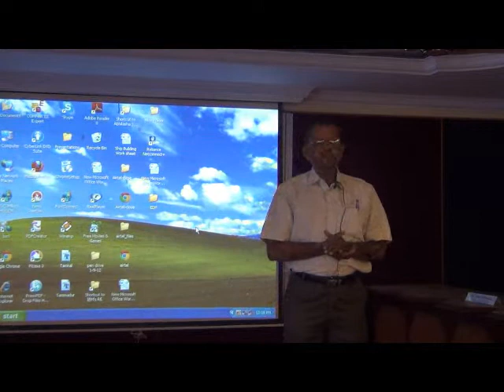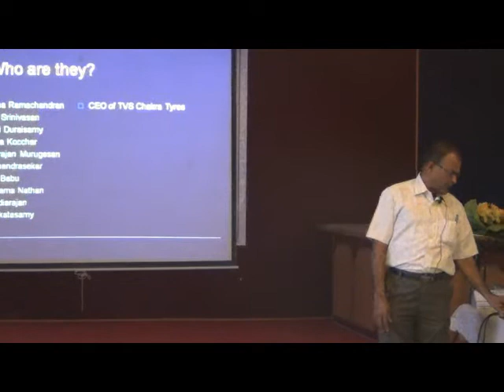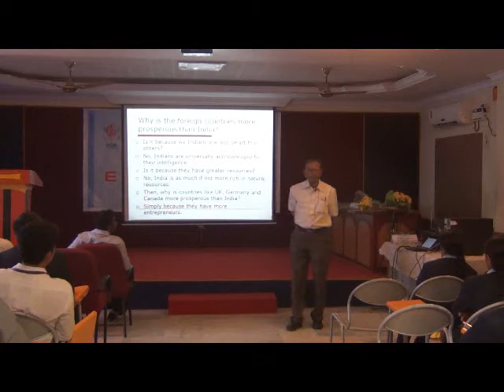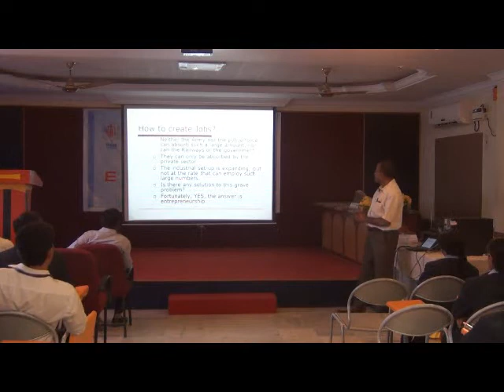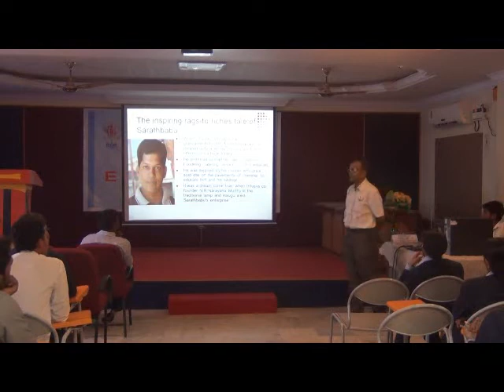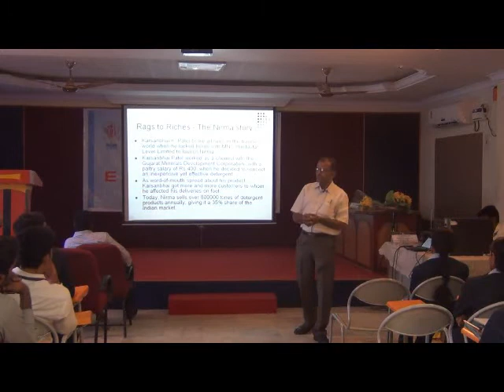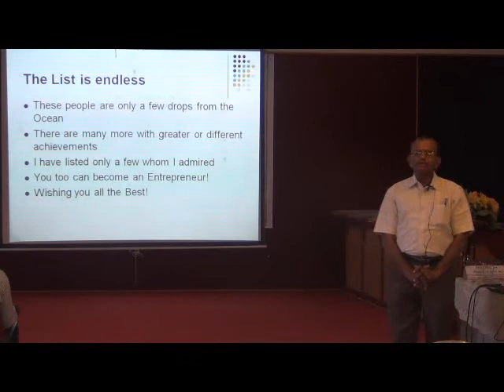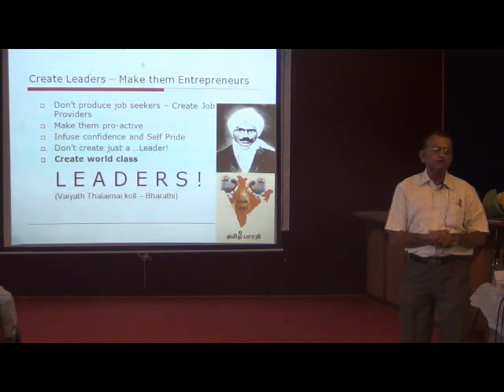Nehru College of Management-Entrepreneurs Week on 4th to 8th Match 2013